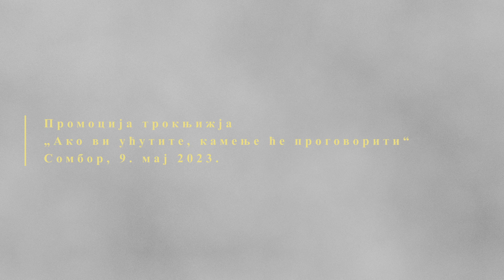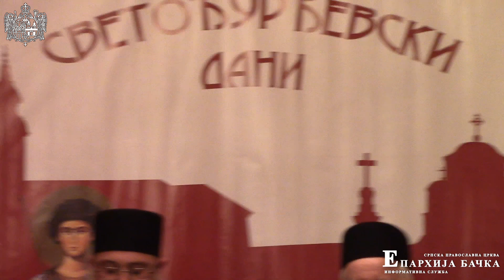Промоција трокњижја „Ако ви ућутите, камење ће проговорити“, Сомбор, 9. мај 2023.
Пратите садржаје Информативне службе Епархије бачке на интернет страници: eparhijabacka.info

Као и на друштвеним мрежама:
Јутјуб @eparhija_backa